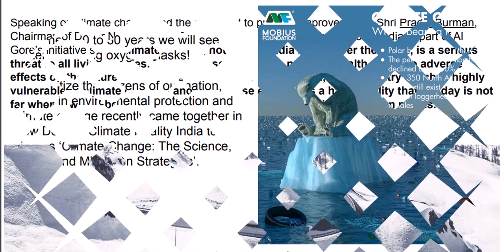Harsh Reality Of Climate Change and Its Adverse Effects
Climate change is a global challenge that has no borders and to combat it requires coordinated work by all countries.
Many people do not know what it really amounts to, either due to unreliable sources or deliberate misinformation, which has led to a series of myths about climate change.